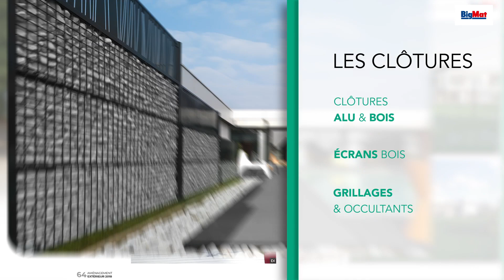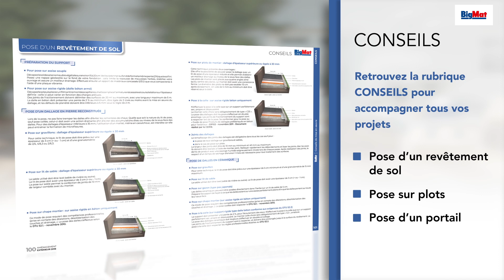CATALOGUE AMENAGEMENT EXTERIEUR 2018 - BIGMAT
Nouvelle Édition pour la nouvelle saison !

Alors que les températures redeviennent clémentes, paraît le nouveau catalogue Aménagement Extérieur 2018.
Il se veut être une source d’inspiration pour les particuliers en faisant la part belle aux visuels.

Beaucoup de nouveautés cette année, avec une pagination augmentée dédiée à l’aménagement des terrasses et autres balcons.